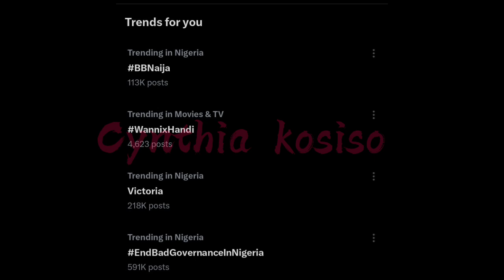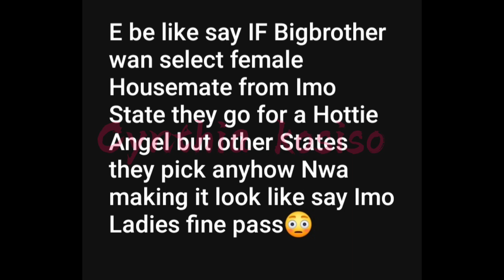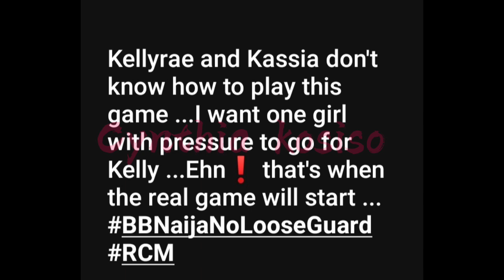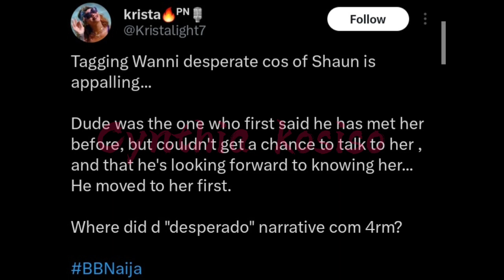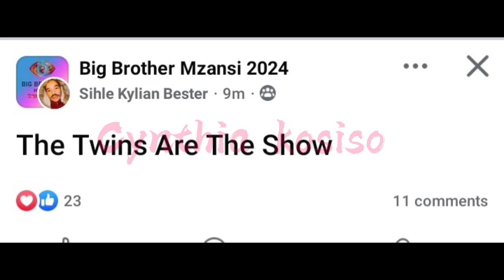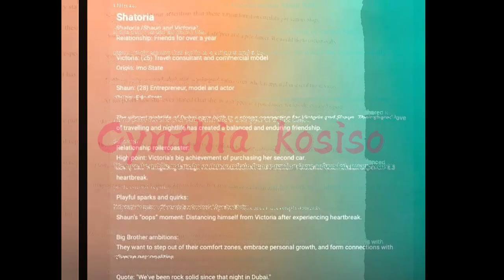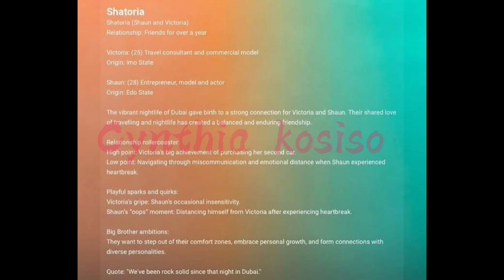Truth about Shaun & Victoria exposed/Nelly's team debunks news/Wanni×Handi trending over Shaun